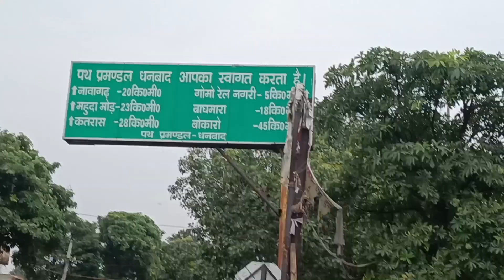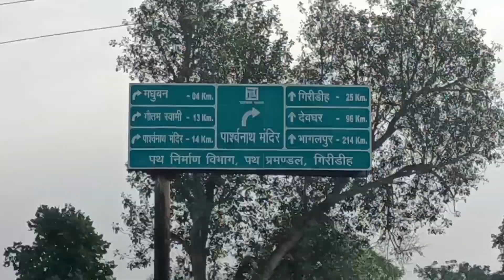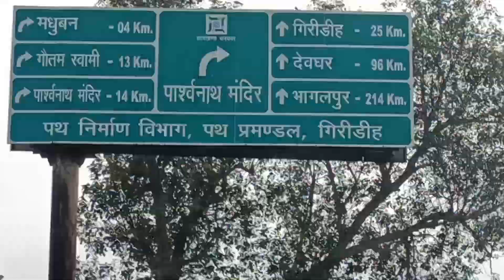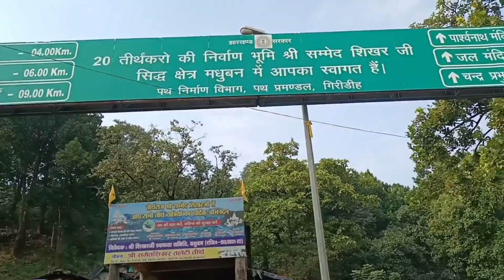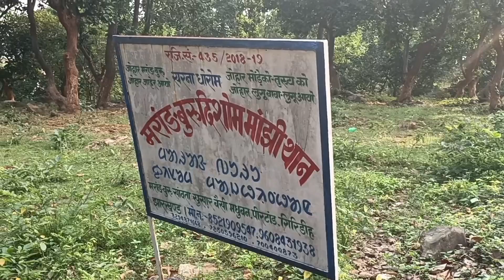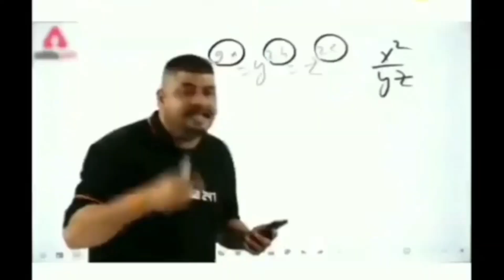Parasnath Madir Vlog . Highest peak of Jharkhand 1350.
Parasnath
Mountain in Jharkhand
4.6
(2.9T)
DIRECTIONS
SAVE
Parasnath is a mountain peak in the Parasnath Range. It is located towards the eastern end of the Chota Nagpur Plateau in the Giridih district of the Indian state of Jharkhand, India. The hill is named after Lord Parshvanatha, the 23rd Tirthankara.
Most historic and religious place for jains all over the world. Jain people all over the world come here to trek a total of 27 km, mountain to mountain. Each Jain should visit this place for once in his/her lifetime.